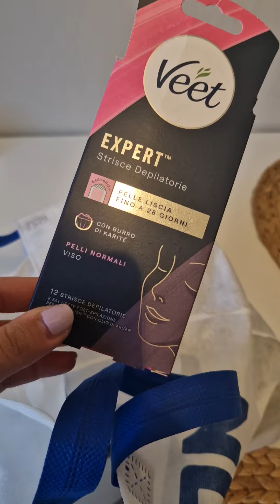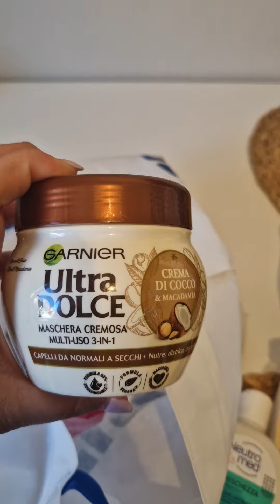PRODOTTI FINITI DI GIUGNO 2024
VEROBBLOND10